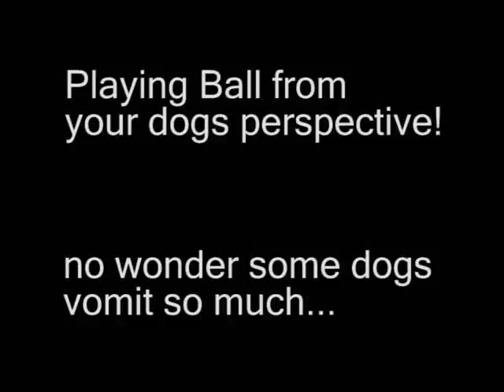A dogs view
The perspective of a dog as he plays ball.